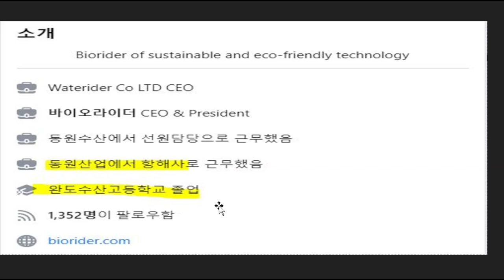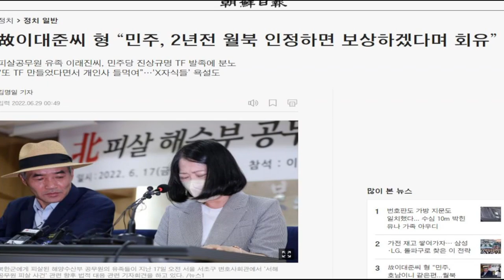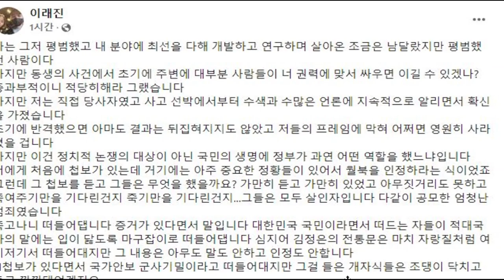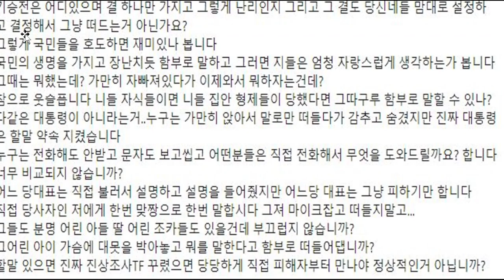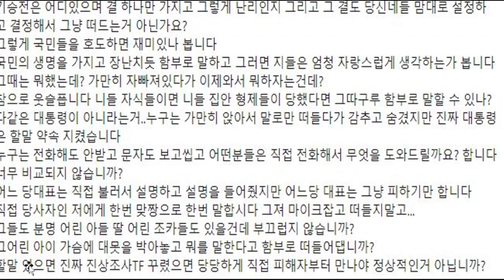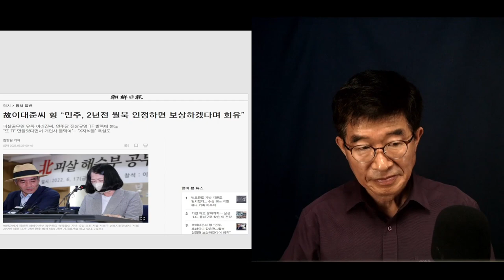유가족, 회유시도 / 월북인정하면, 뒤봐주겠다 / 정말 질이 나쁜 사람들 / 해수부 공무원 형, 이래진 폭로하다 [공병호TV]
Bitcoin : 3MTW849AkP2ftLeSK2teZHMmzLu7Z83s9U